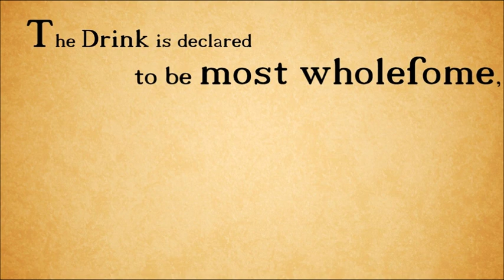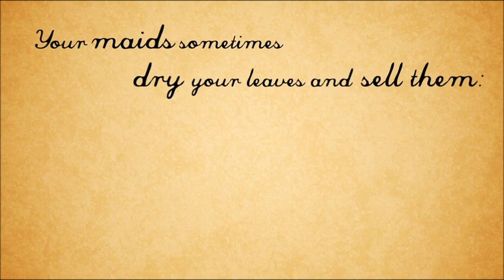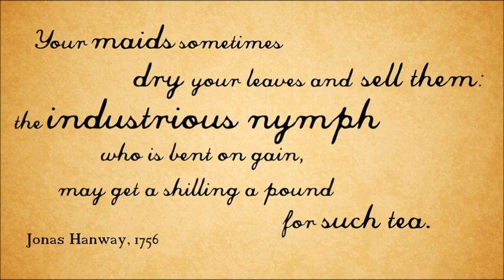A Short History of Tea in English Homes.wmv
A digital story by Vicky Pearce and Hannah Salisbury for The World at Home, a Stories of the World project by UCL Museum and Site Interpretation Team.